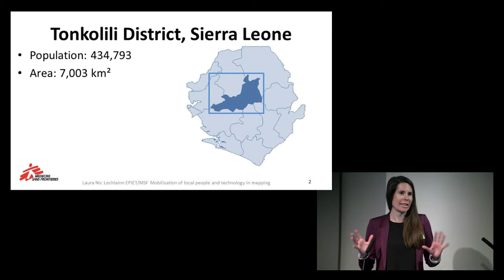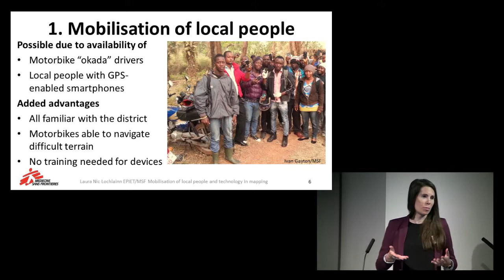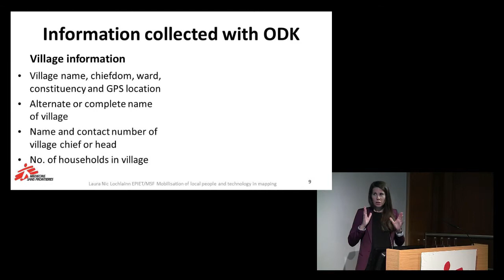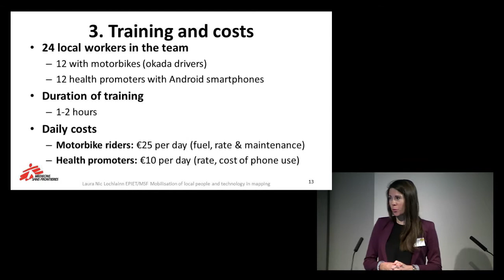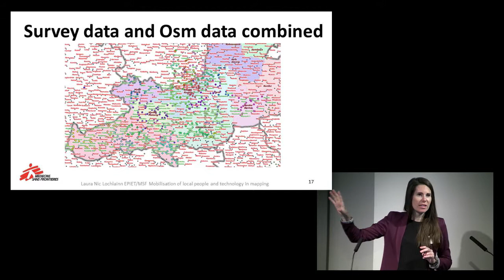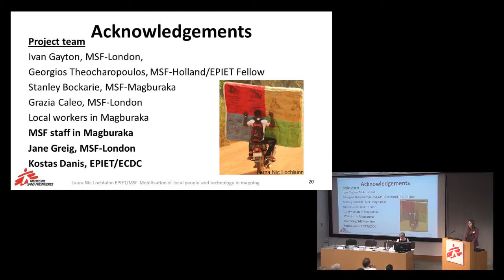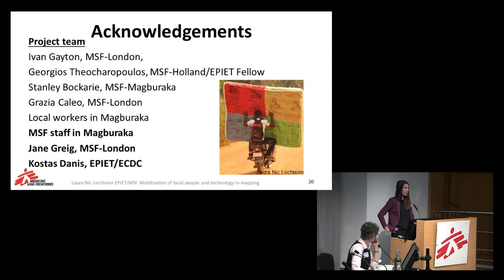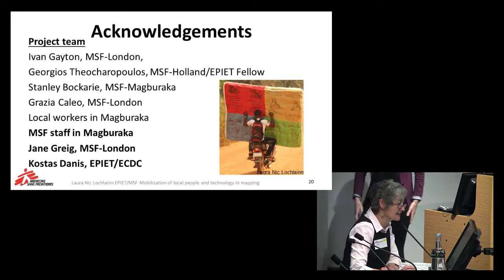Mobilisation of local people and technology in mapping for the Sierra Leone Ebola epidemic response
Laura Nic Lochlainn, European Programme for Intervention Epidemiology Training (EPIET), explains why the difficulty in rapidly locating villages of Ebola cases and their contacts is often due to: villages with similar names in different chiefdoms, villages with alternate names and missing locations of recent villages and satellite villages. The aim of the project was to improve mapping within the Tonkolli district by mobilising local people in order to obtain reliable geographical information to trace Ebola cases and their contacts. Through the groups findings she explains how they required modest investment to gather large-scale geographic and population data rapidly. Benefits stem from the ability to use locally-appropriate technology in genuine partnership with local people and could be used for future emergencies to improve response efforts.